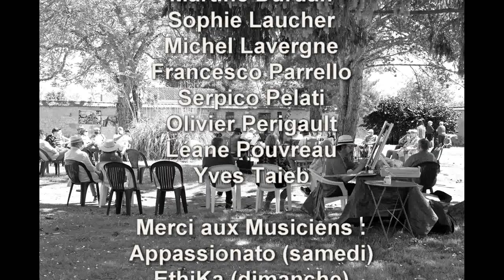EXPO MAI 2021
Petit reportage sur l'expo peinture/photo organisée par Port-Mort en Scène dans le parc de la Mairie de Port Mort, les 29 & 30 mai 2021.
Peintures, pastels, photos et concerts